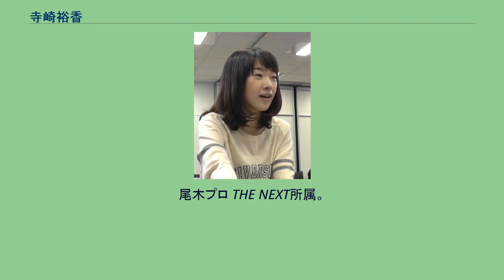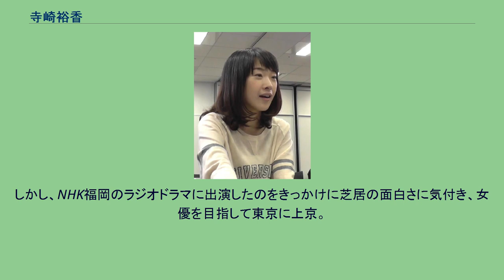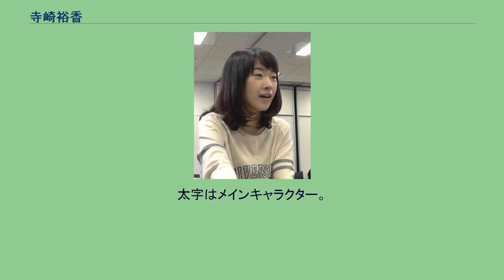寺崎裕香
寺崎 裕香（てらさき ゆか、1983年8月4日 - ）は、日本の声優、女優、歌手。
熊本県出身。
尾木プロ THE NEXT所属。
代表作に『遊☆戯☆王5D's』（龍可）、『NISSAN あ、安部礼司〜BEYOND THE AVERAGE』（南総サトミ）、『イナズマイレブン』シリーズ（松風天馬、日和正勝）、『ワラッチャオ!』（2代目お姉さん）がある。
2012年、第6回声優アワードにてシナジー賞（『イナズマイレブン』シリーズ）を受賞。
2012年8月1日にCDデビューすることが自身のブログにて発表された。
2015年4月5日放送分から2017年3月26日の番組終了まで、桑子真帆の後任としてNHK BSプレミアム『ワラッチャオ!』のお姉さんを務める。
2015年5月24日に渋谷TAKE OFF 7にて開催された「わしみず〜東京オリンピック対決〜」に、自身初となる作詞作曲をした「手紙」でエントリー。
鷲崎健「オリンピックラブ〜恋の金メダル〜」、清水香里「一輪の花」を相手に優勝を果たした。
2016年4月24日、友人の植野堀誠と、同年4月14日に寺崎の地元で発生した熊本地震の義援金を集めるため、チャリティーフリーマーケットを主催した。
2016年、『機動戦士ガンダム 鉄血のオルフェンズ』のTシャツ、ポーチなどグッズのデザインをプロデュースし、バンダイの公式ショッピングサイト「プレミアムバンダイ」で発売された。
2017年4月3日、自身のブログにおいて2016年に結婚していたことと妊娠を発表。
同年8月4日に男児の出産を発表した。
元々は歌手志望で、学生の頃は地元の事務所に所属しユニットを組んでいた。
しかし、NHK福岡のラジオドラマに出演したのをきっかけに芝居の面白さに気付き、女優を目指して東京に上京。
大学に通いつつ映像の仕事を中心に活動していた。
とあるミュージカルのオーディションの審査員側にいた人物から「声が面白いから声優をやってみないか」と誘われ、声優業にも力を入れるようになった。
初主演作『イナズマイレブンGO』では、「この子のオーディションを受けるよ」とマネージャーに松風天馬のキャラ絵を渡された際に一目惚れし、絶対にこの子を演じたいと思ったという。
周囲から天馬に似てるとよく言われている。
趣味は風景写真を撮ること。
特技は着付け。
大学の専攻は幼児教育学科だった為、幼稚園教諭一種の免許を取得している。